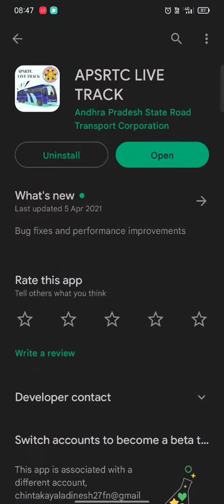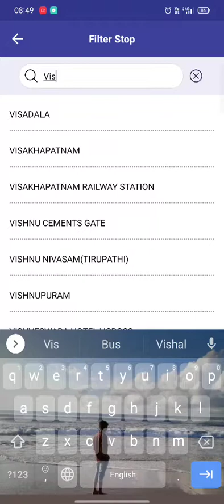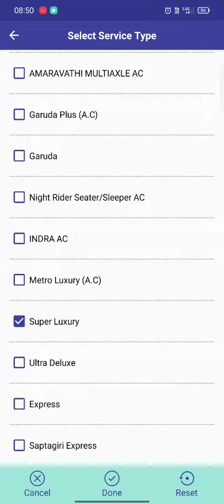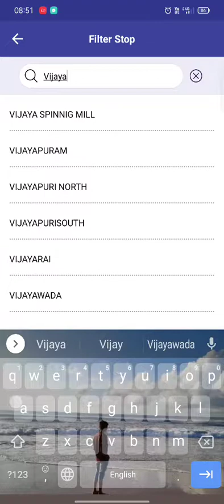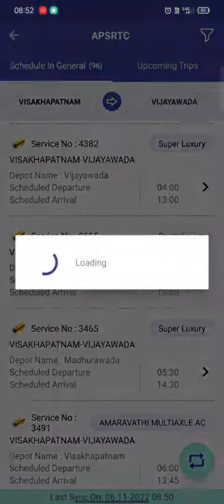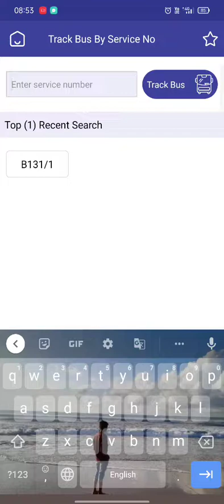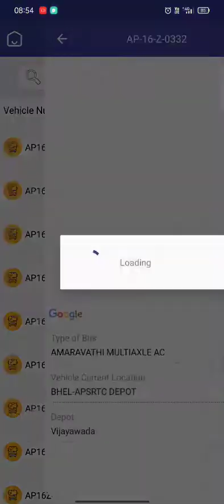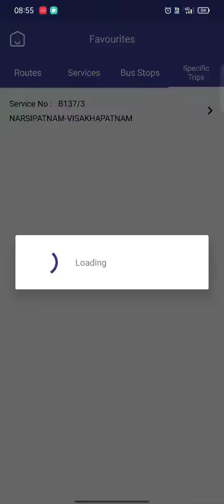Apsrtc bus live tracking app for travellers best app in telugu